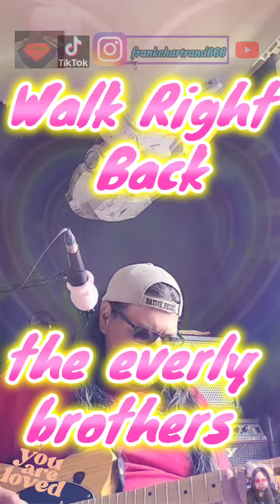Walk Right Back by the everly brothers covertunes